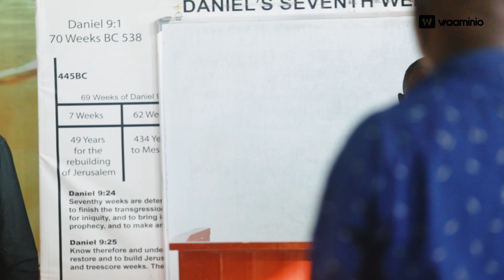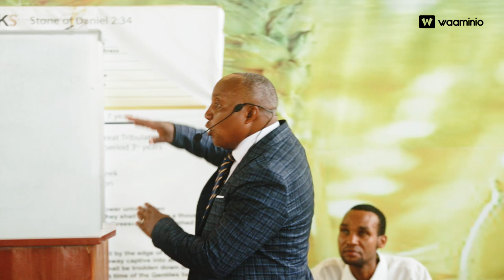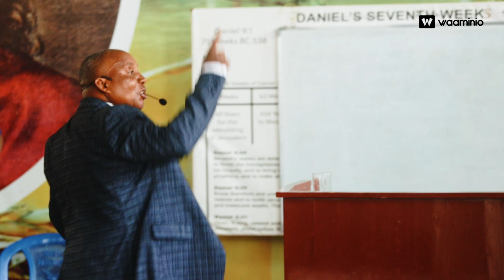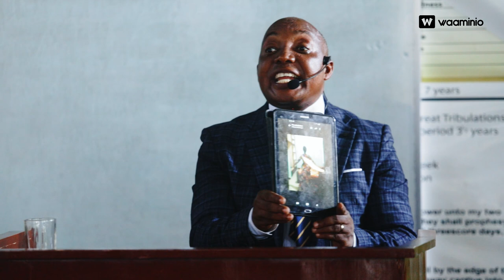Moses calling and commission _ Pastor Helatano｜Easter Meetings Mwanza 🇹🇿